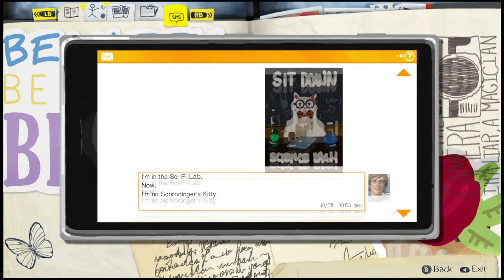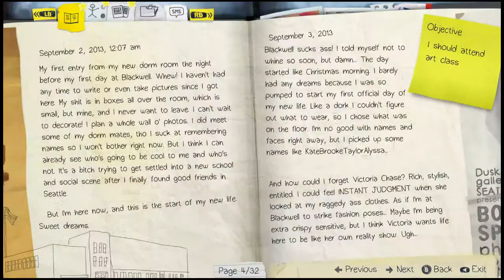#20 Life Is Strange [EP2|Let'sPlay|German] - Max der Chemieexperte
Sie umgibt uns, wir leben mit ihr und sie bestimmt unser Leben - die Zeit. In diesem, aus 5 Episoden bestehenden Spiel, dreht sich alles um die Zeit. Wir schlüpfen in die 18 Jährige Max Caulfield und nutzen ihre "besondere Gabe" zu unseren Gunsten ...

HERZLICHEN GLÜCKWUNSCH : DU hast die Beschreibung gelesen!